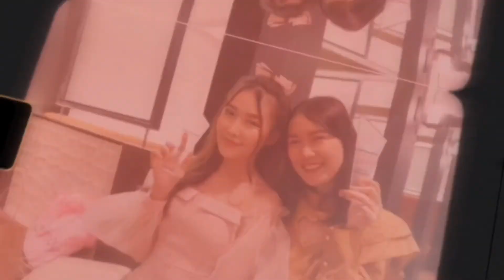ไปอีเว้นต์ Nivea C&A + งานประกาศรางวัล PINKNISTA SS4 ได้รางวัลมาด้วย | KWANGJU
เพื่อนๆ คลิปนี้เป็น Vlog ตอนที่กวางไปงานอีเว้นท์เปิดตัวสินค้าใหม่ของ Nivea และก็ไปงานประกาศผลของ Pinknista SS4 ด้วย หูยยยย ตื่นเต้นทุกงานเลย ไปดูกันว่าใครเป็นผู้ชนะองโครงการนี้ แอบบอกว่ากวางก็ได้รางวัลมากับเค้าด้วยนะ ไปดูกันนนนนน

ฝากติดตามผลงานของกวางได้ที่ช่องทางดังนี้